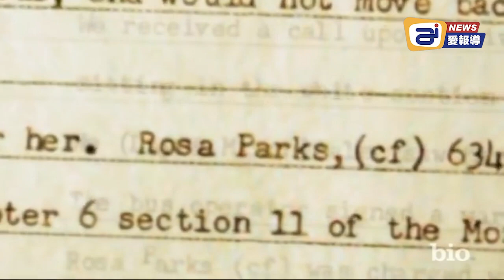如何奪回美國 ? "在這邊說有啥用? 快武裝起來啊" | AI News 愛報導